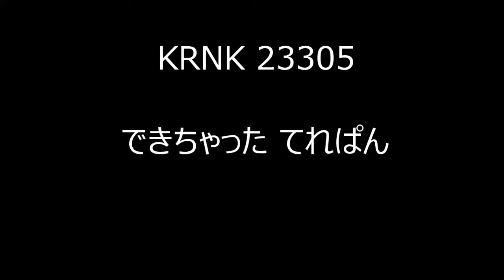【池田瑛紗】できちゃった てれぱん【乃木坂46】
乃木坂46,櫻坂46,日向坂46,SHOWROOM,池田瑛紗